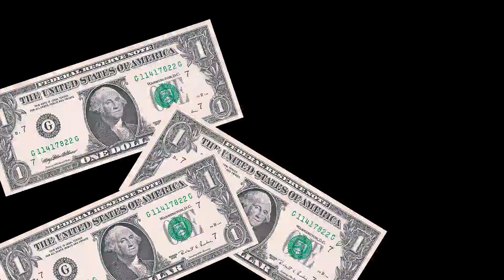bulu monster. Lc. Legendary cup won by GOD PRJK.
Hello friends welcome 👍 back to a brand new video of PRJK . I have won lc of the weeks .2 lc won in one day. And also my friend ravi as well as Mr PRJK also won . So that's it for this video 😂.bye bye peace.